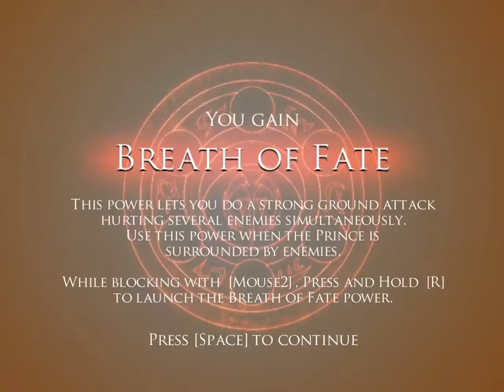Prince of Persia: Warrior Within Walkthrough Part 8 No Commentary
Prince of Persia: Warrior Within Walkthrough Part 1 No Commentary Gameplay
Prince of Persia: Warrior Within Walkthrough Part 8 No Commentary Gameplay

Prince of Persia: Warrior Within is an action-adventure video game and sequel to Prince of Persia: The Sands of Time. Warrior Within was developed and published by Ubisoft, and released on December 2, 2004 for the Xbox, PlayStation 2, GameCube, and Microsoft Windows. It picks up where The Sands of Time left off, adding new features, specifically, options in combat. The Prince has the ability to wield two weapons at a time as well as the ability to steal his enemies' weapons and throw them. The Prince's repertoire of combat moves has been expanded into varying strings that allow players to attack enemies with more complexity than was possible in the previous game. Warrior Within has a darker tone than its predecessor adding in the ability for the Prince to dispatch his enemies with various gory finishing moves. In addition to the rewind, slow-down, and speed-up powers from Sands of Time, the Prince also has a new sand power: a circular "wave" of sand that knocks down all surrounding enemies as well as damaging them.